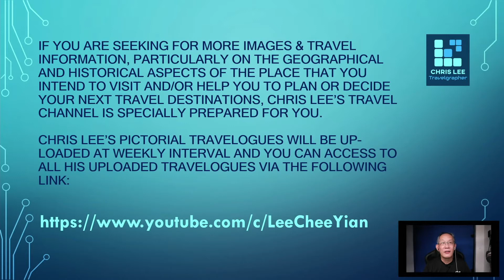Tonle Sap Lake & River, an untouched region in Cambodia with beautiful countryside sceneries.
An impromptu boat trip to the countryside of Tonle Sap Lake & River in 2007. A relatively unspoiled regions with vast greenery and a lot of beautiful natural sceneries to offer to visitors along the entire stretch of river banks and lake's shorelines. A not-to-miss documentary piece of travelogue of yesteryear of Cambodia from Chris Lee. He is using his photos to describe the living lifestyles of villagers and fishermen around the Tonle Sap River & Lake region and explaining how these villagers combat and tackle the months long seasonal flooding that occurs in this region annually during monsoon season. He also provide useful pointers for those who want to follow his footsteps of venturing into this relatively unspoiled countryside of Cambodia.